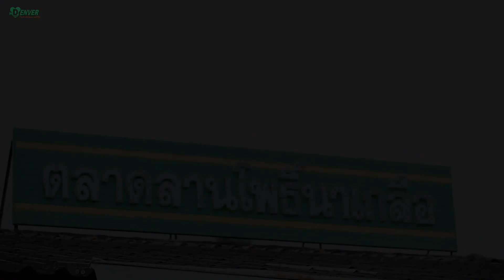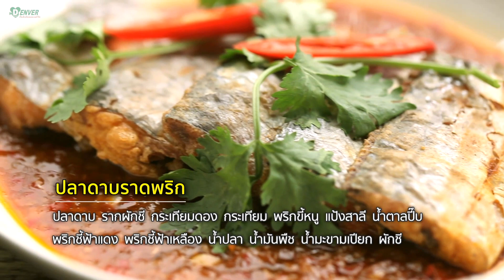ปลาดาบราดพริก I ยอดเชฟไทย (Yord Chef Thai) 11-11-18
ปลาดาบราดพริก ปลาดาบสดๆมาทอดกรอบนอกนุ่มหวานเนื้อในจากความสด ทานคู่กับซอสพริกที่ราด ให้รสชาติครบรส เผ็ดนำ ตามหลังด้วยเปรี้ยว หวาน เค็ม หอมกระเทียมดอง ติดตามวิธีการทำและเคล็ดลับต่างๆได้ ในรายการ

- ปลาดาบ
- รากผักชี
- กระเทียมดอง
- กระเทียม
- พริกขี้หนู
- แป้งสาลี
- พริกชี้ฟ้าเหลือง
- น้ำมะขามเปียก
- ผักชี

Line : @yordchefthai
ติดตามชม ยอดเชฟไทย ทุกวันอาทิตย์ เวลา 8:30น. ทางช่อง ONE 31